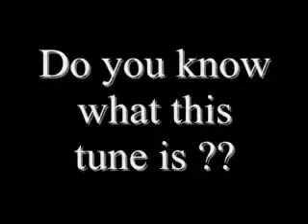Take The High Road Advert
Advert from STV